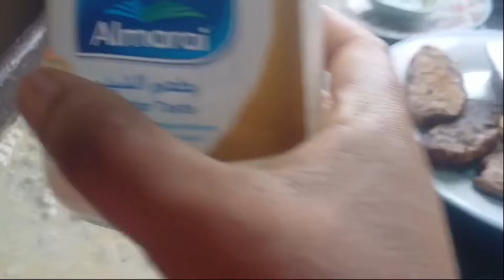కువైట్ వాళ్ళు బాగా ఇష్టంగా తినే కొత్త రెసిపీతో మీ ముందుకి వచ్చేసాను..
Hi friends ee channel lo neenu Daily videos, kuwaitcooking, kuwaitlifestyle,kuwait kosam videos chesi upload chesthu vuntanu soo please support me and my channel suji Kuwait vlogs.